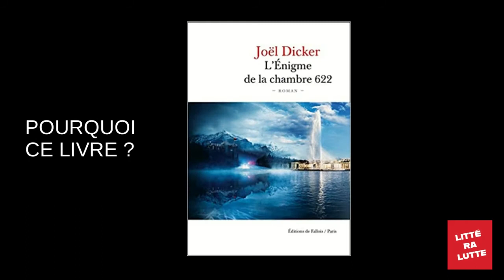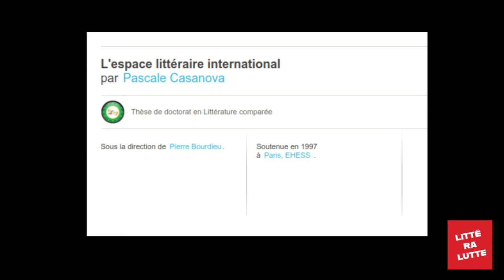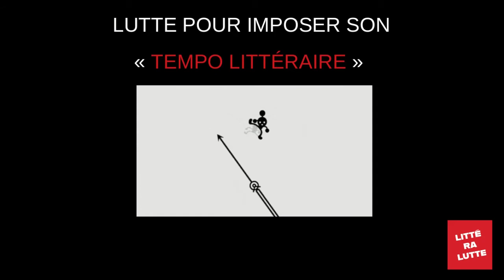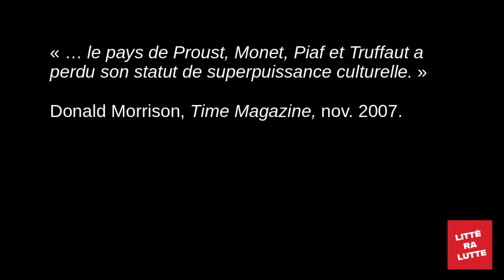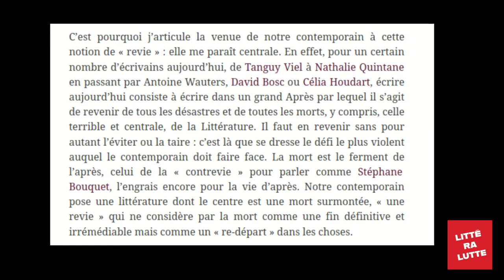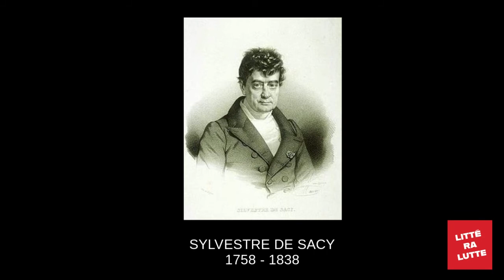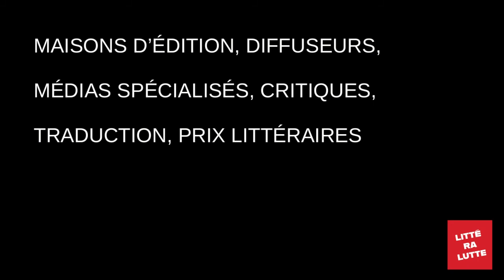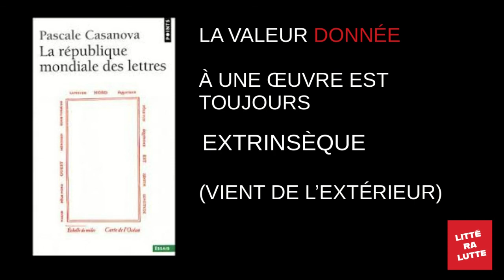Pourquoi lit-on ce qu'on lit ? - 𝗟𝗮 𝗿𝗲́𝗽𝘂𝗯𝗹𝗶𝗾𝘂𝗲 𝗺𝗼𝗻𝗱𝗶𝗮𝗹𝗲 𝗱𝗲𝘀 𝗹𝗲𝘁𝘁𝗿𝗲𝘀 - Pascale Casanova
Pourquoi lit-on ce qu’on lit ? Pourquoi choisit-on ce livre-ci et pas un autre ? C’est un peu la question à laquelle on va tenter de répondre.. On va scruter la manière dont certains livres sont mis en avant tandis que d’autres sont invisibilisés. Ces questions on va les voir à travers La république mondiale des lettres [1999, Le Seuil] de Pascale Casanova.

Comme toujours je vous invite à regarder cette vidéo du côté de Antube

Et y écouter ou télécharger l'audio.

Notre vidéo au sujet de Sylvestre de Sacy, Kamel Daoud, Leïla Slimani et de manière plus générale l’orientalisme

Johan Faerber, « Le contemporain n’est ni une licorne ni un éléphant rose », Diacritik, 21/08/2018

Bibliographie :

Pascale Casanova, La république mondiale des lettres, Le Seuil, 1999.
Kaoutar Harchi, Je n’ai qu’une langue et ce n’est pas la mienne, Pauvert, 2006.
Pierre Bourdieu, Les règles de l’art, Genèse et stucture du champ littéraire, Le Seuil, 1992.
Henri Meschonnic, Modernité, modernité,  Verdier, 1988 ; folio-essais Gallimard, 1994.
Pierre Bourdieu, Sur la télévision, Raison d’agir, 1996.

▶️  COURRIEL : ahmed.slama [at] litteralutte [point] com